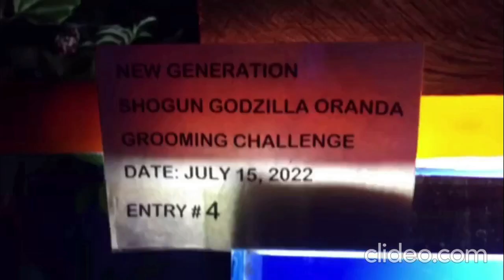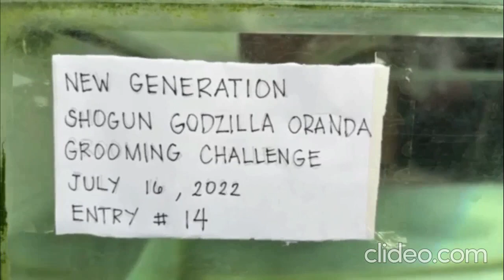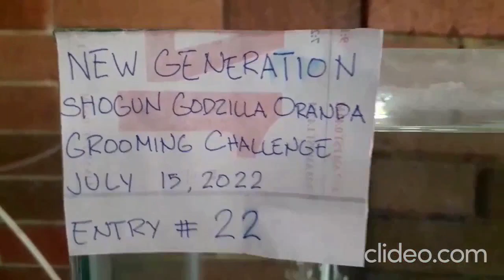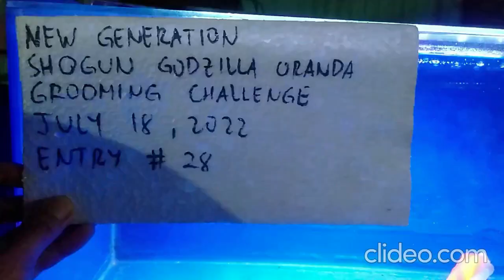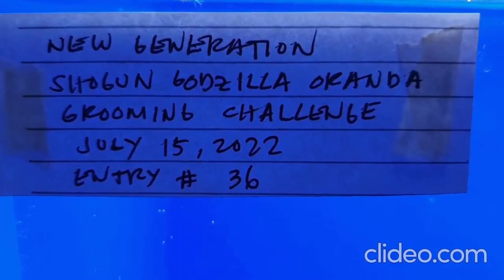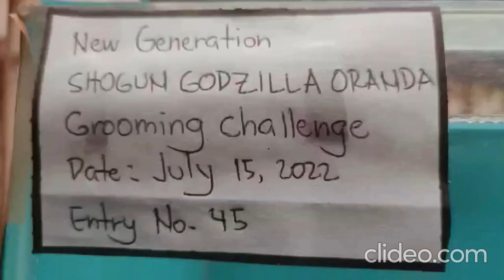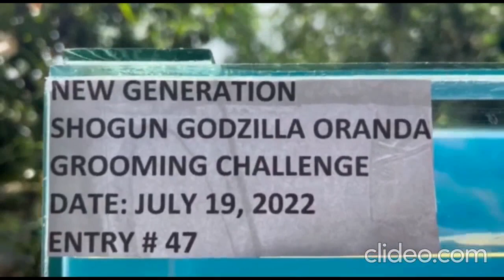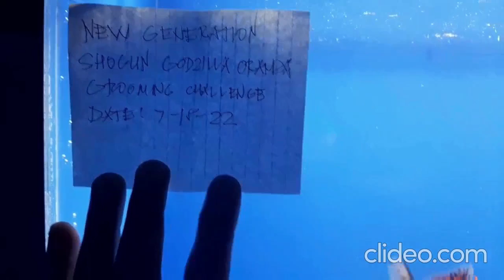Goldfish New Generation Shogun Line 2022 || Giant oranda